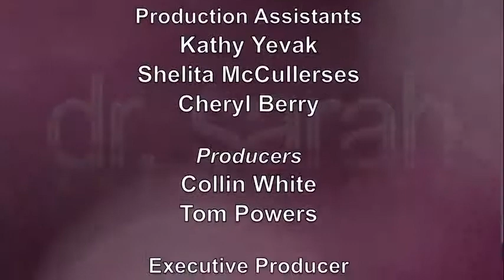Dr. Sarah After Dark Interview with Dr. Key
Dr. Key was a guest on the launch of Dr. Sarah After Dark which aired April 22, 2019 at midnight. Dr. Key discusses her journey and challenges along the way to normalize the process. This show aired on Sky 4 TV and will host a line up line up of successful guests.